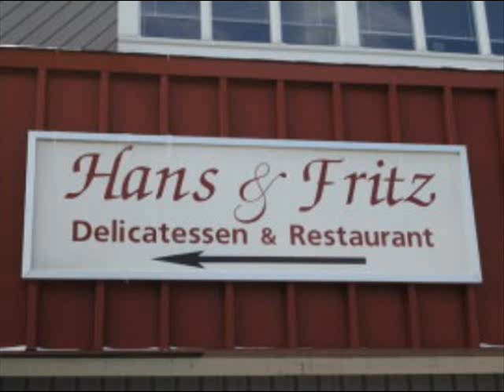Yaw Fritz! - The Camper Tones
Yaw Fritz - by The Camper Tones. The entire song was made up on the spot (much like every other song we'll ever upload). There may be a music video for this in ze future, yaw. Lyrics by Nodnarbius and Nayrisius. Thank you.
| From the Album "The Kampfer Tones" |